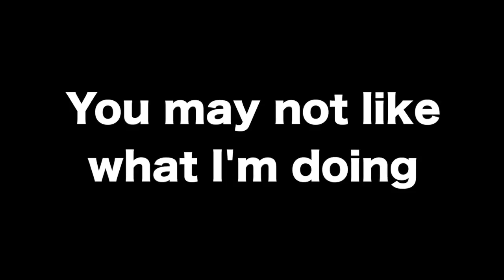Channel Introduction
Hi guys I'm Coffee and this is my channel's introduction.